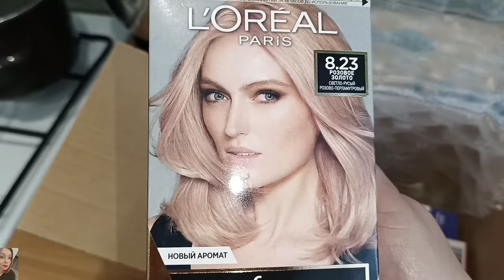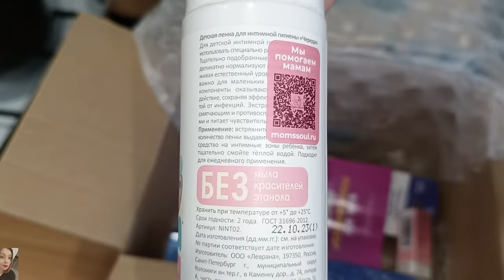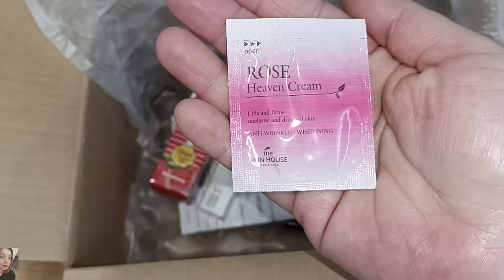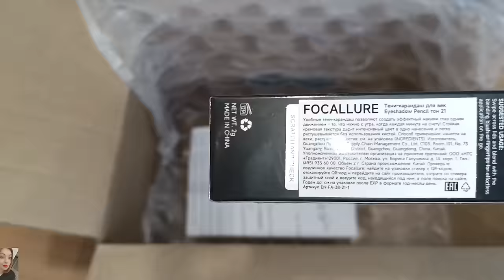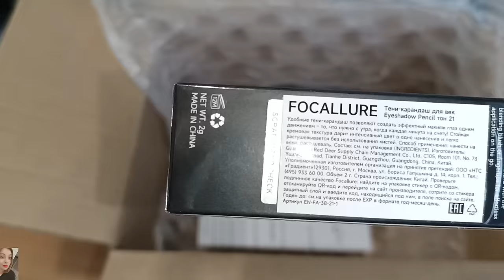ЗАКАЗ RANDEWOO 💚 ДЕКОРАТИВКА FOCALLURE / КРАШУ ВОЛОСЫ - НЕРЕАЛЬНЫЙ ЦВЕТ 🤩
ВСЕМ ПРИВЕТ!!!
В этом видео вместе с вами распакуем посылку из интернет-магазина RANDEWOO. Крашу волосы - новая краска, очень красивый оттенок! Декоративная косметика от Focallure, тинт чупа-чупс и многое другое!